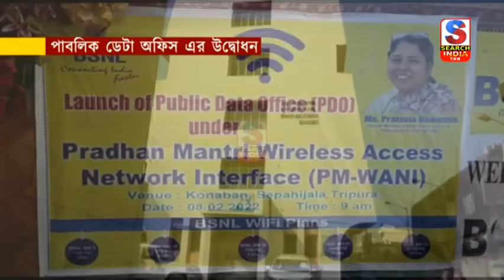পাবলিক ডেটা অফিস এর উদ্বোধন